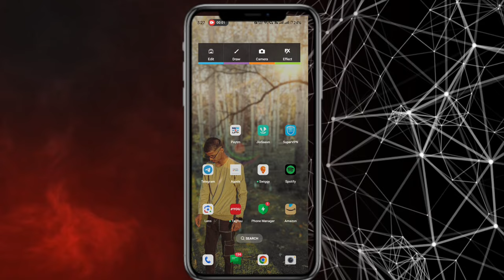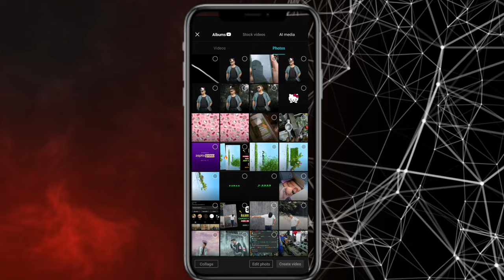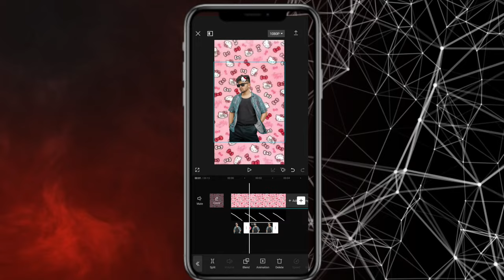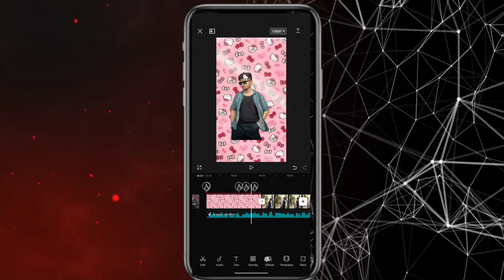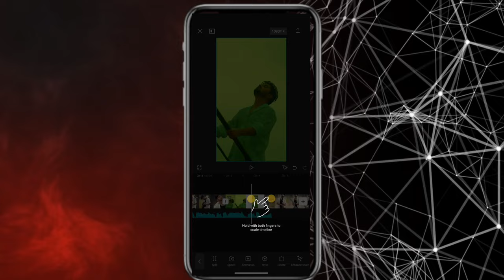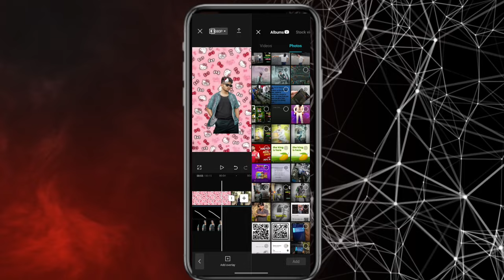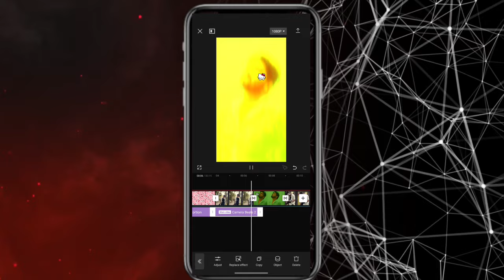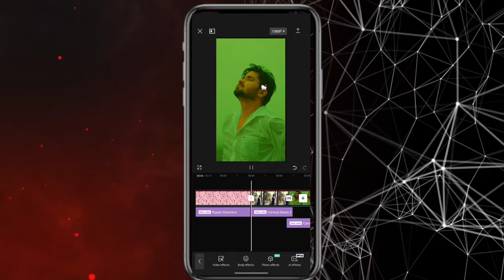Pookie reel video editing 100% viral | pookie reel video editing in capcut step by step